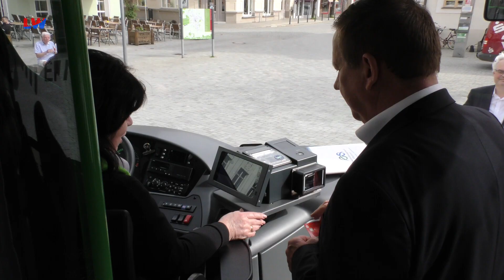ÖPNV ab sofort auch bargeldlos nutzbar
Ab sofort ist der öffentliche Nahverkehr in Elbe-Elster auch bargeldlos nutzbar. Nach einer Testphase seit vergangenen Sommer fiel nun in Fisnterwalde der offizielle, symbolische Startschuss für das bargeldlose Bezahlen in den Bussen des Nahverkehrs.